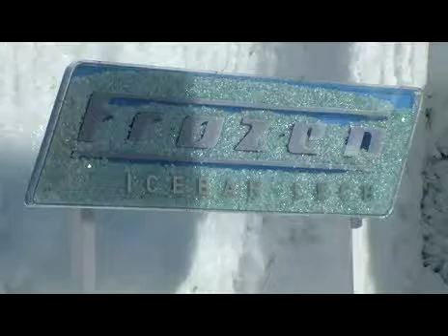Die coolste Bar der Alpen